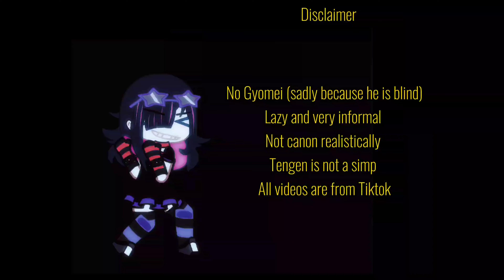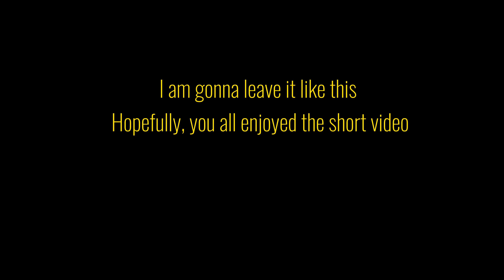Hashiras react to my fyp!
Hello! Welcome to the description (if anyone even reads this)
App: capcut
No thumbnail yet coming soon!